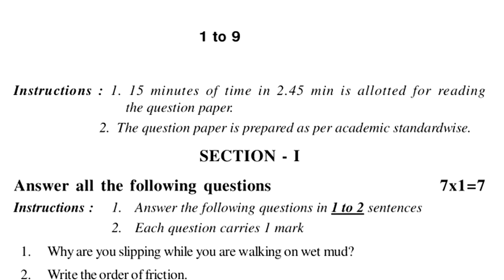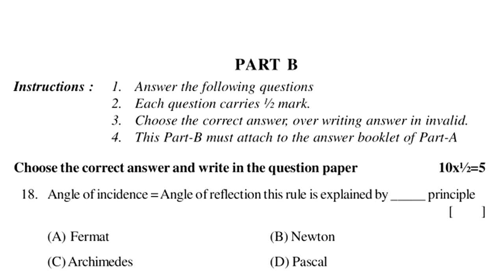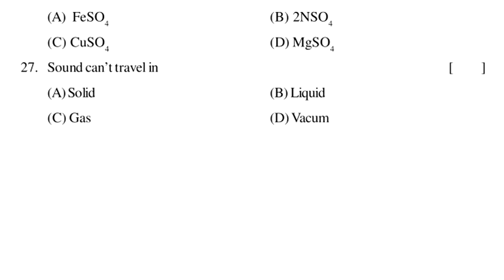8th class physics sa1 exam paper | sa1 physics question paper class 8 | summative assessment | 2023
8th class physics sa1 exam paper | sa1 physics question paper class 8 | summative assessment | 2023

physics sa1 question paper class 8 | 8th class sa1 physics 8th class test paper | sa1 physics paper

sa1 physics paper class 8 * physics sa1 question paper 8th * 8th class physics sa1 model test paper

sa1 physics sample question paper class viii : physics sa1 model test paper class 8 : 8th science sa

8th class sa2 physics practice exam paper 2022 | part b questions | class 8 physics summative paper